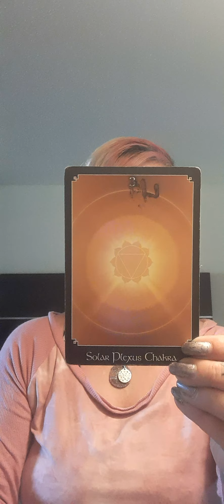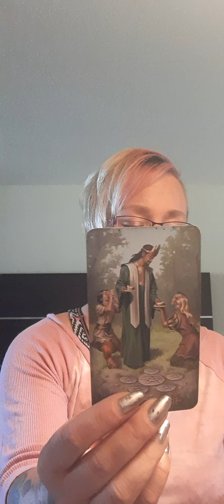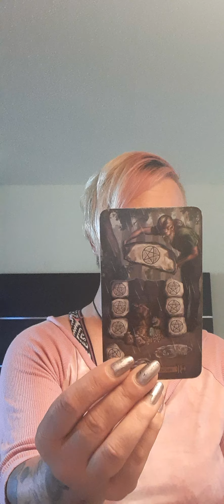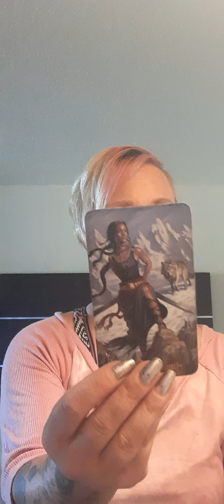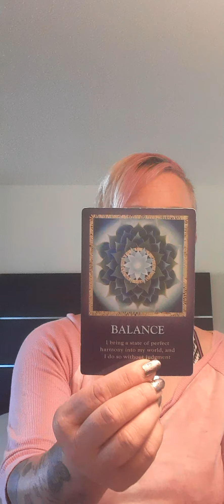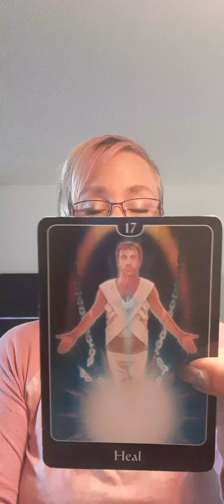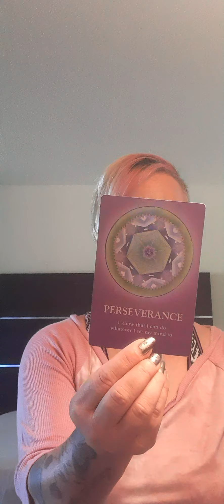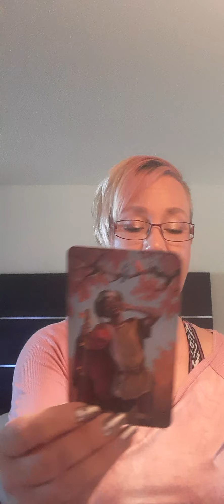WHAT TO EXPECT TODAY- FRIDAY FEB 12, 2021